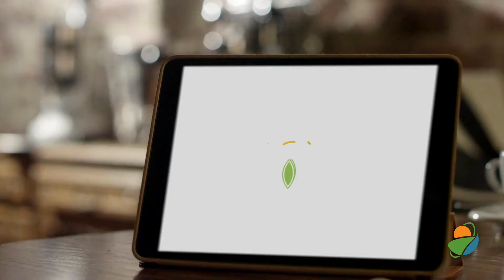Authentic Ag News October 16, 2020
In agricultural news from AgView.net, the US agricultural producers became more optimistic again in September. The Purdue University-CME Group Ag Economic Barometer climbed to 156. That is the highest reading for the index since the pandemic began last winter, 12 points higher than a month ago. Since July the index is up 38 points and is 60 points higher than its 2020 low that was established back in April.
Organizers say USDA's announcement of the second round of the Coronavirus Food Assistance Program payments to producers and an ongoing rally in fall crop prices likely to be the two primary drivers behind the improvement. Farmers were also more optimistic about making investments in their farming operation and about the short-run outlook for farmland values as they were in August.
Despite what has been a slower agricultural land market the last few years, the dollar amount of land that Farmers National Company is selling for its clients is near record levels. They say as of October 1st, the company and its agents say active marketing and selling of land worth over $300 million. A land being marketed includes good quality tillable cropland of all sizes, recreational land, ranches, pastureland, timberland, rural homes, acreages, even transitional land near urban areas.
The amount of land for sale varies by region and broker. Some areas continue to have less for sale than normal, and others are seeing a slight uptick in the amount of land that's listed for sale.
Landowners have been continuing to make decisions on whether to sell now, in early 2021, or even hold onto their land. There has also been a reported increase in farmland interest by investment firms that are seeking long-term and stable investment options.
More on these and other ag news stories at AgView.net. Stay with us.